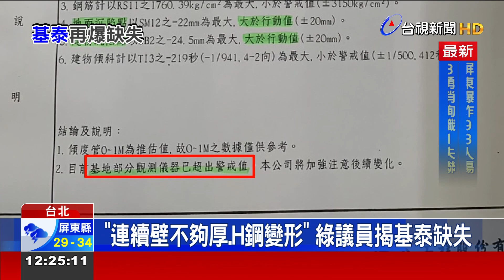早知已越警戒值？ 綠議員轟基泰「蓄意殺人」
大直民宅塌陷至今，已經超過半個月，但北市議員再爆料，早在大樓下陷前三天，就已經知道超過監測警界值，但基泰建設公司卻堅持繼續施工，讓陳怡君痛批根本「草菅人命」；北市府勒令基泰要在25號執行拆除危樓，沒想到基泰的拆除計畫書卻太簡陋，遭市府退回，消息一出，更讓受災戶們，完全不信任基泰。